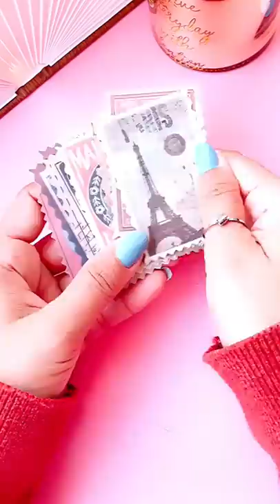Package Seal Stickers | DIY Seal Label Stickers/Thank you Stickers/How to make Seal Sticker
. Music ♪♫ .